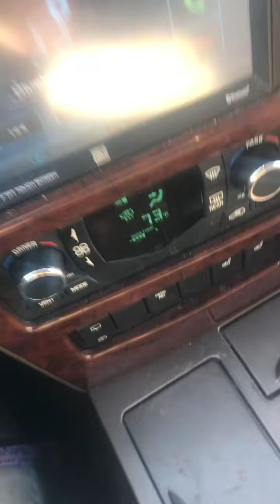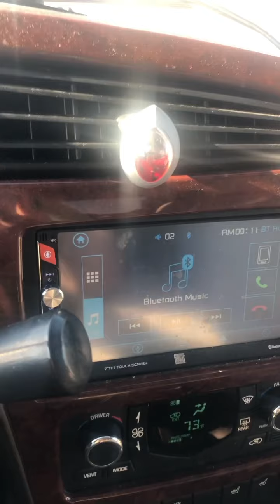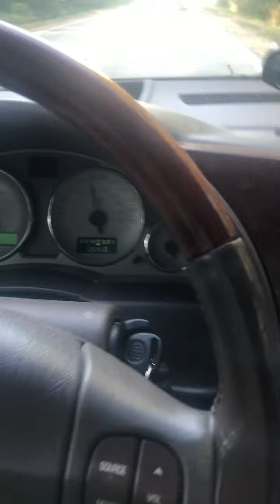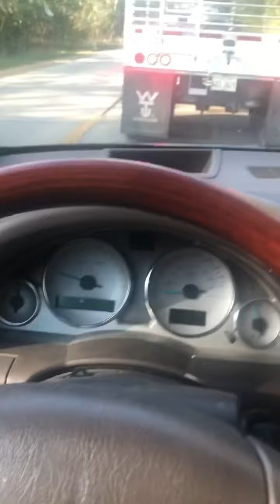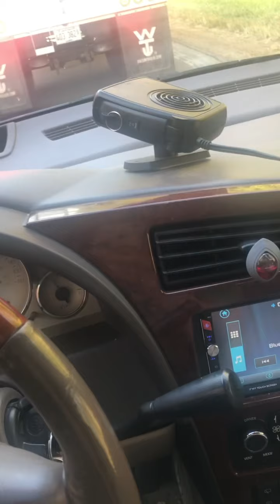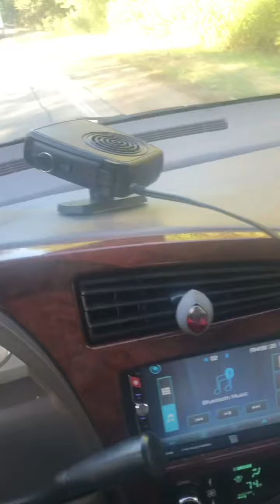Retard Rants: I’m Back On The Retard Road